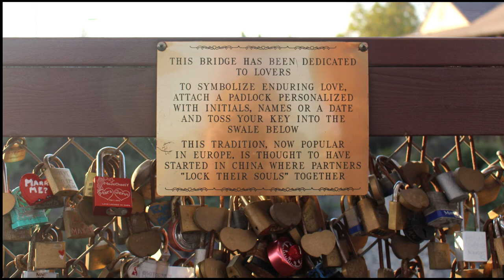Nicolas Project - Love Lock Bridge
On Love Lock Bridge, you can seal your love and throw away the key.
After a few years most of the locks are removed, but real love and hope always survive.

I used my initials N P to call this Nicolas Project. I love the progressive rock music from the seventies and eighties era. Bands like Camel, Genesis, Pink Floyd. Marillion, Jethro Tull and Focus.

This is my take on this style of music, that needs a few listens to fully appreciate.  I tried to keep it interesting and relaxing at the same time.
I used my superb new Airline guitar, my flute and hammond organ mainly.